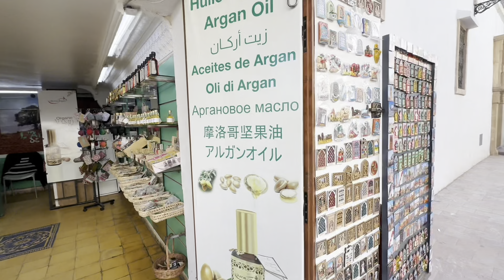Walking Tour LES OUDYAS RABAT 🇲🇦 جولة الوداية الاندلسية الرباط المغرب 🇲🇦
La Kasbah des Oudayas est un site historique emblématique situé à Rabat, la capitale du Maroc. Construite au XIIe siècle sous le règne de la dynastie almoravide, la Kasbah est perchée sur une colline surplombant l’embouchure du fleuve Bouregreg et l’océan Atlantique.

قصبة الوداية هي معلم تاريخي بارز في مدينة الرباط، عاصمة المغرب. تعتبر من أقدم المواقع التاريخية في المدينة، حيث يعود تاريخ بنائها إلى القرن الثاني عشر في عهد الدولة المرابطية. تقع القصبة على تلة تطل على مصب نهر أبي رقراق والمحيط الأطلسي، مما يجعل موقعها استراتيجيًا وجماليًا في آنٍ واحد

1.

Activez le bouton alertes ( 🔔 ) pour recevoir les nouvelles__

ا